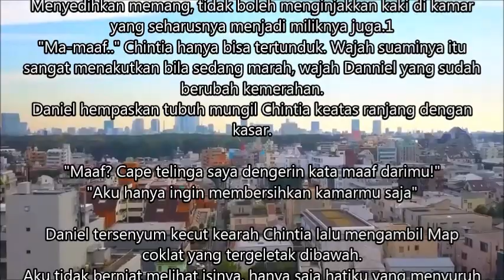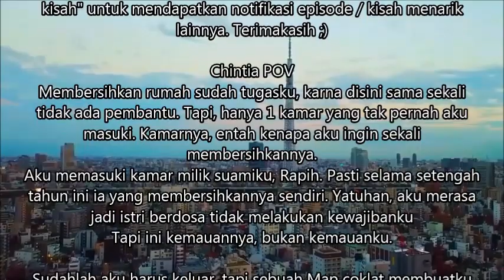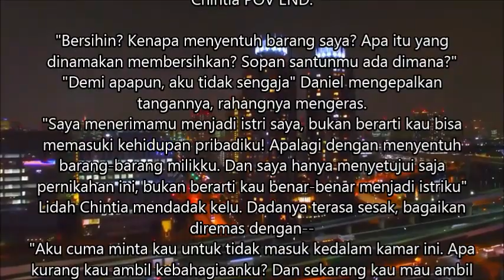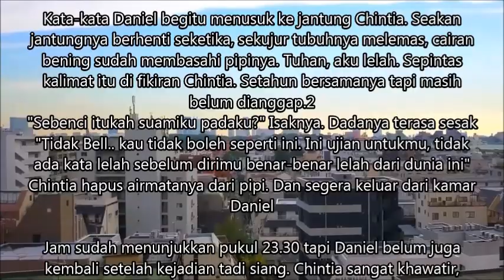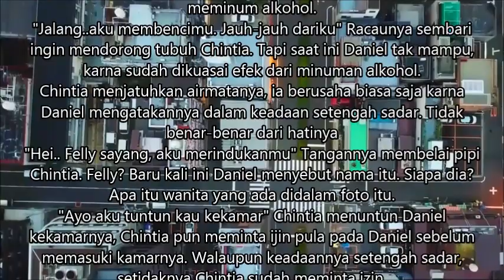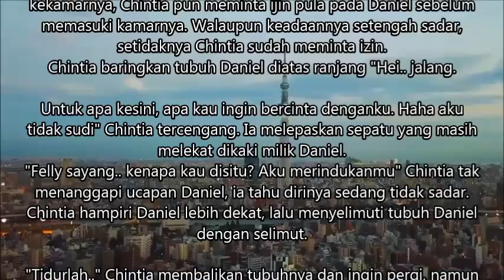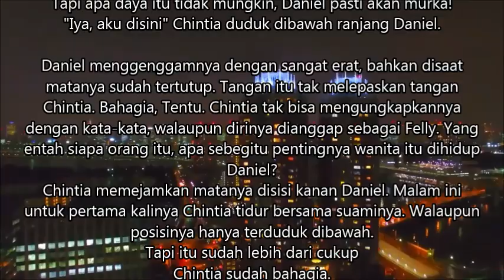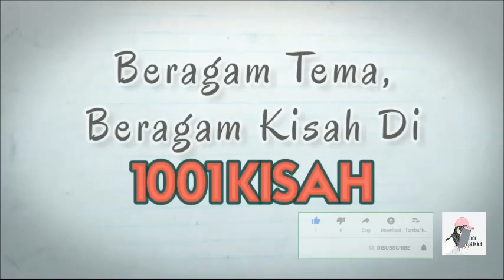Perjuangan Cinta yang tak di hargai Episode 2 | Saat semua yang diperjuangkan, berakhir dengan luka